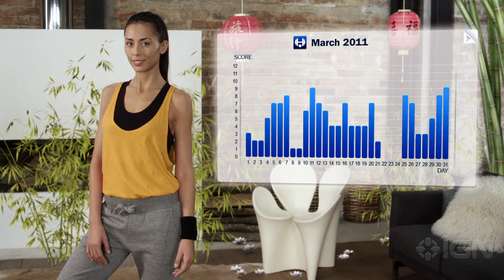Fit in Six - Work Out Trailer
Get ready for a whole new workout with the PlayStation Move and the Nintendo Wii with Fit in Six. Get exercise, improve your health, and track your data with Ubisoft's new program.